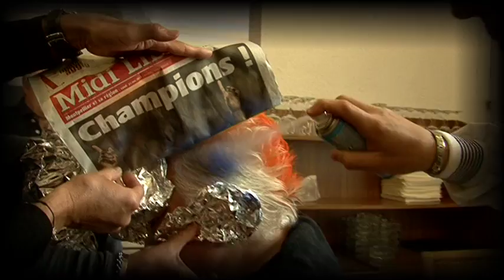C'était Louis Nicollin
Quelques uns des plus beaux moments de notre président Louis Nicollin à la tête de La Paillade et du Montpellier Hérault de 1974 à aujourd'hui (MHSCTV).